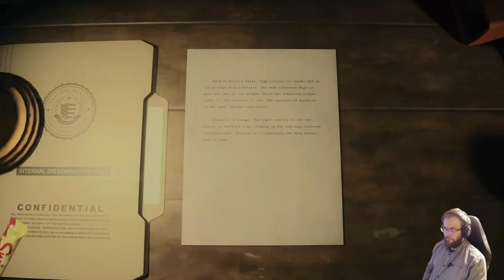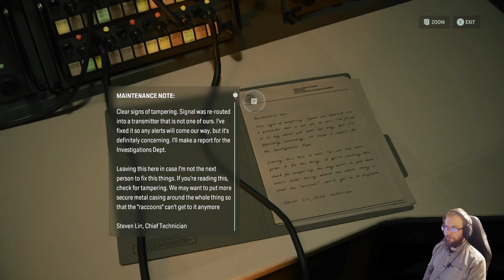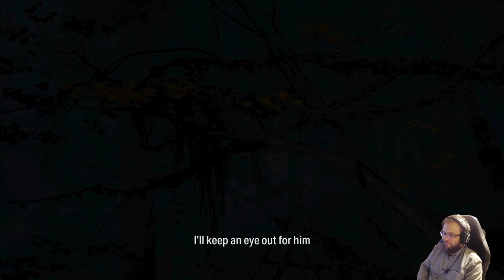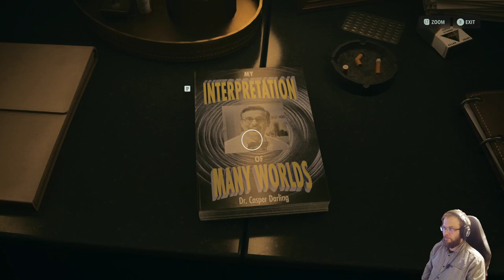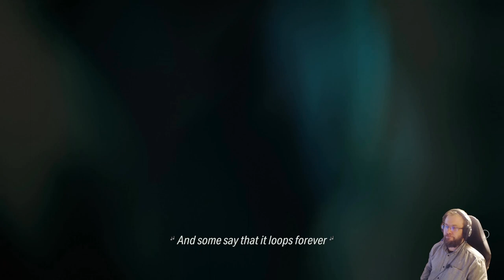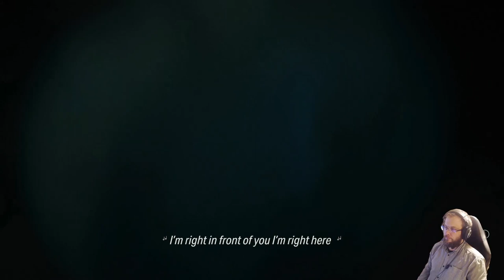Alan Wake 2 läpipeluu osa 3: Aika metaa